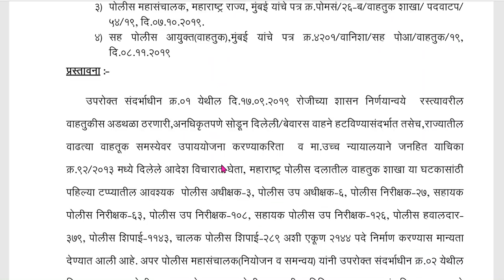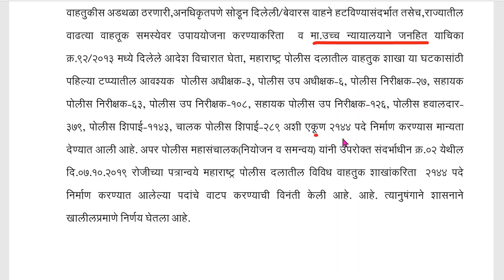आता या विभागाची जाहिरात येणार,GR निघाला. तयारीत राहा !